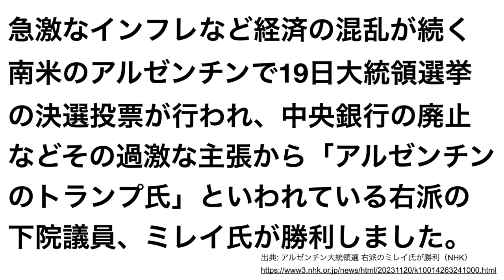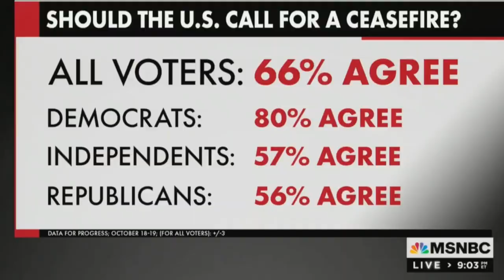危険な極右ポピュリズムの台頭を防ぐために必要なこと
アルゼンチン大統領選で、反エスタブリシュメントで右派リバタリアンのハビエル・ミレイ氏が勝利しました。こうした選挙結果はアルゼンチン特有のものではなく、アメリカにおけるトランプ旋風に象徴されるように、世界各国において極右ポピュリズムが勃興しています。この動画では、そうした危険な政治勢力の台頭を防ぐために何が必要なのかを分析しています。

【サムネイル・動画内で使用した素材・画像の出典】
副大統領に汚職で禁錮６年　現政権最大の実力者―アルゼンチン（時事ドットコム）
File:Damage in Gaza Strip during the October 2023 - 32.jpg (Wikimedia Commons)
Majority of Americans, Republicans Support Israel Ceasefire: Poll (Mediaite)

【参考資料】
アルゼンチン大統領選 右派のミレイ氏が勝利（NHK）
アルゼンチン　なぜ過剰なインフレに？（NHK）